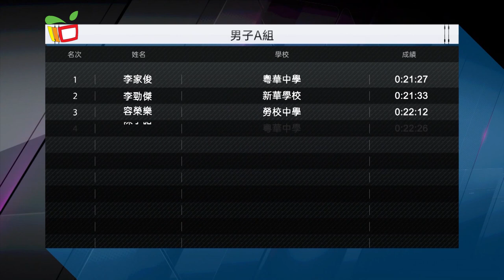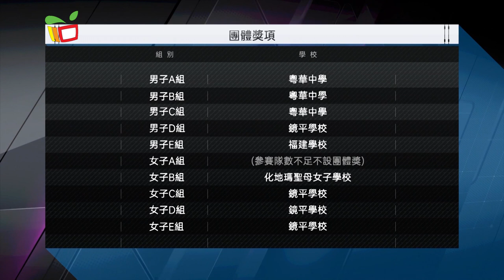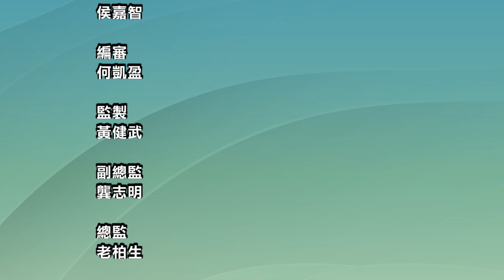活動領域—20/21學年學界越野跑比賽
2020/2021學年首個學界項目越野跑比賽順利舉行，今屆賽事一共有三百多名學生參加，爭奪男女子A-E組十個組別賽事的錦標。粵華李家俊及浸信麥曉康分別奪得男、女子A組冠軍。一起重溫比賽精華!